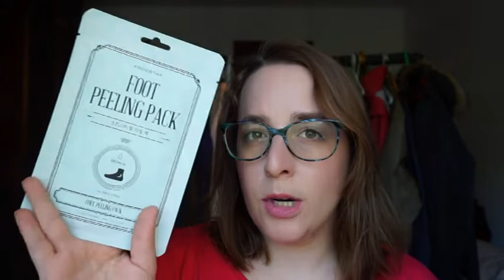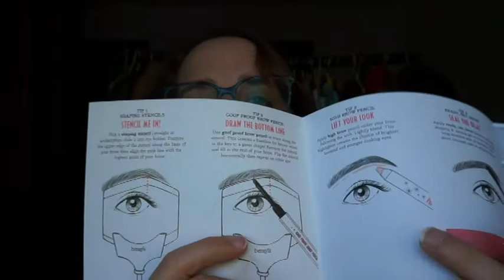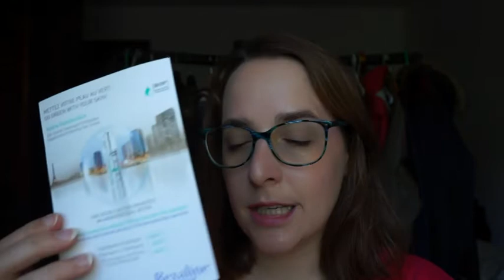Haul belleza : Sephora, Primark, HM y Babé | Babycosmetics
Os comparto un vídeo con mis últimas compras de belleza y maquillaje.

¿Qué otros vídeos os gustaría ver en el canal?

Soy la creadora de mis vídeos y todas las opiniones son personales. Lo que comparto con vosotros es siempre mi humilde opinión y nunca os voy a recomendar nada que no use o me guste! :)